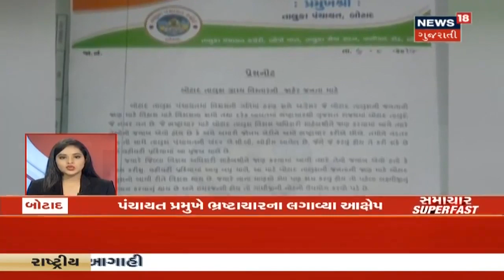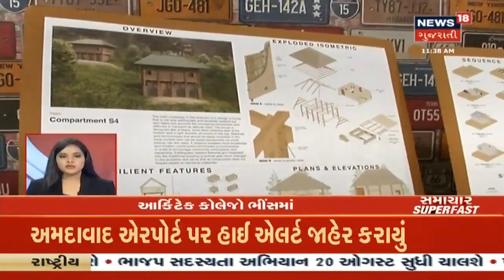આજના સાંજના 5 વાગ્યા સુધીના મહત્વના સમાચારો | Superfast Gujarati News | August 8, 2019